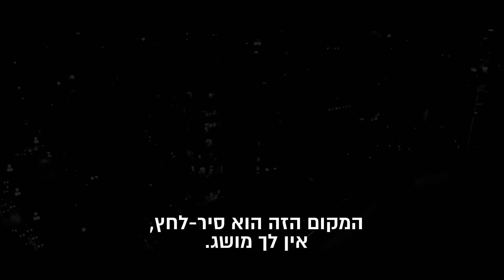המורה לכינור | The Violin Teacher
אחרי שנכשל בנסיון להתקבל לתזמורת הפילהרמונית המפורסמת של סאו פאולו, נאלץ לארטה, כנר מוכשר, להעביר שיעורי כינור לנוער בבית ספר באחת השכונות הקשות והמסוכנות ביותר בברזיל. מול בני נוער בעייתיים ומועדים לפורענות, דרכו מלאה במכשולים. אבל בעזרת התמדה, כח רצון וחשוב מכל – המוזיקה, ינסה לארטה לפתוח לצעירים דלת לעולם חדש.
"המורה לכינור" היא דרמה ברזילאית שסחפה את הקהל בברזיל ואז בשאר העולם. מבוסס על סיפור אמיתי, זוהי דרמה מרגשת על חברות, אמונה, וכוחה המרפא של המוזיקה.